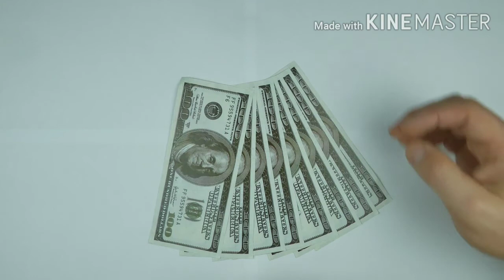blogging business idea#businessidea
namaskar dosto agar aap apna business shuru karne par vichar kar rahe hain. To aap Aisa business Karen jismein investment kam ho per profit jyada ho aur kamai har din Ho kyonki aise business sale nahin hote hai. Iss video mein aise hi business idea ki baat ki jismein aap kam investment mein shuru kar acchi kamai kar sakte hain ye business hai blogging ka business. Iss video mein uski jankari hai . Ummid Karti hun aapko yah video pasand aaegi
About :- Today informar tube Guru is a YouTube channel where you will find technical business idea,  health tips,career options and technical news information and online money making videos in Hindi .New video is posted everyday thank you.

While these are my recommendation I am sure the majority of you will agree with me because we have done extensive research before making this video do let us know if you agree with our list and if you do make sure you like and subscribe to our channel because we keep bringing you such awesome quality videos on a regular basis.and other details given in hindi 360gadget.com
News source official website links
Images and thumbnail images credit to hindi gadget 360 app. I am not owner of this images and thumbnail if you check details going to gadget 360 hindi app.
Hello guys👋😊 Kaise ho aap sab? In this video i have discussed about the latest Telecom news. You will find all technology and educational related news,video. As online earning method ⭐ best earning app📱 educational tutorial 📒 tips and tricks 📲 tech news 👥 apps information 🆕 news update Finally give me you a valuable feedback and suggestions in comment box section. Thank you To know everything in detail, just watch the video till the end.
NOTE :
All the images/Picture shown in the video and thumbnail belongs to the respected owners and not me. I am not the owner of any pictures showed in the video and thumbnail. Thank you. Social links
Informartubeguru Facebook page : Informer tube guru
 Information about technical related Phone, sim, software, computer and other important news for any more information. ,